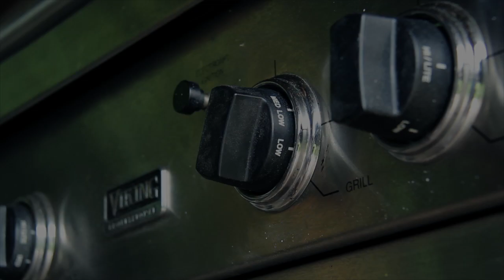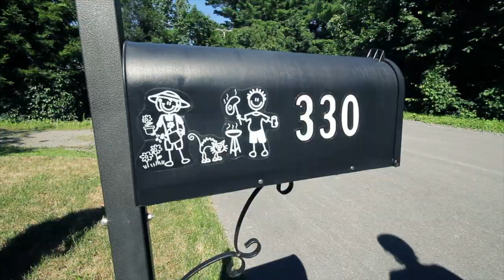Timothe Landry-Paquette | Promo 2013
Recap of Timothe's season, he is only 13 years old and already shreds really hard!

Song: The scientist - Flux Pavillon